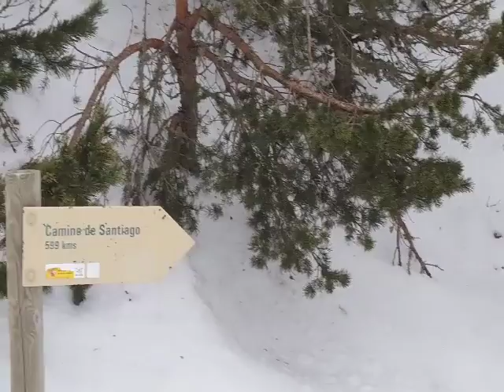Joe's video clip Camino de Madrid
That's Joe Flavin's video clip taken on April 4th at Fuenfria Pass on Camino de Madrid.